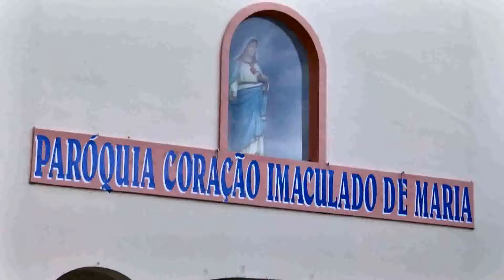Isto É Igreja| Vocação leiga| Parte 1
Veja neste bloco:
Entenda o papel do leigo, como testemunha da fé na sociedade